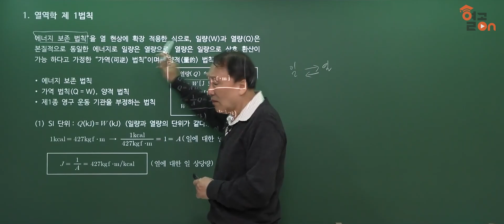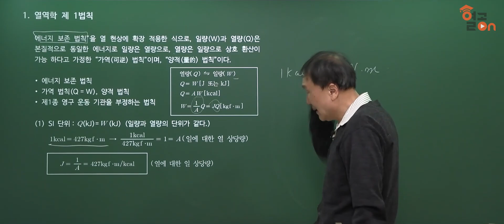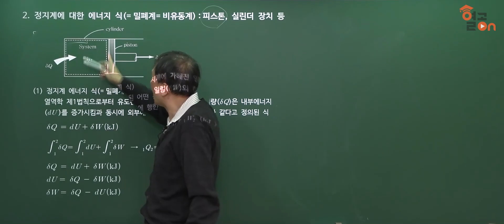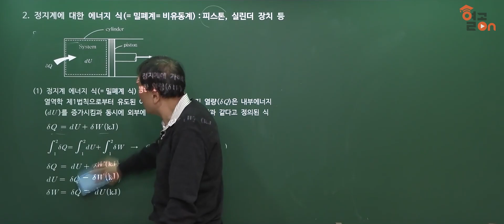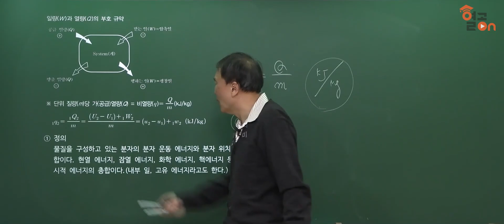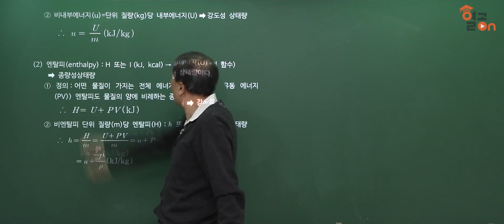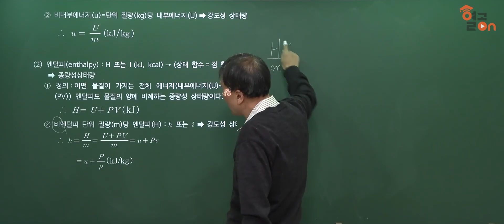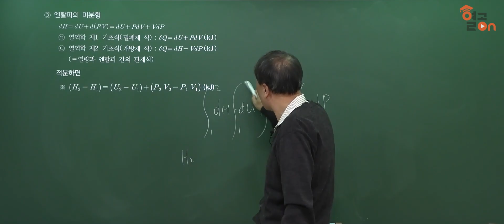[자동차정비기사] 필기이론 , 기계열역학 열역학 제 1법칙_박만재 교수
이론을 이해하고 반복풀이로 합격까지
복습 습관이 합격의 지름길~

자동차정비기사 박만재 교수님

현 S대학 자동차과 교수
한국기술사회 차량기술사 분회 부회장
한국산업기술 진흥회 심사위원
쌍용자동차 중앙연구실 공조팀장
이해하기 쉬운 소성가공(세진사)
열역학(성안당)
국민대학교 자동차전문대학원 공학박사